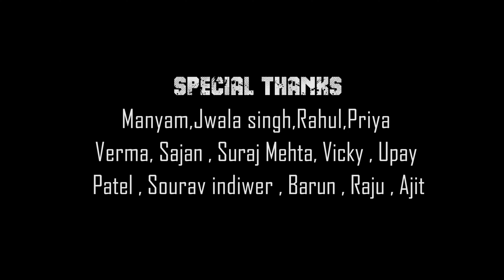LONDE | TARA | FULL SONG | MODELS NATION | TARANJEET SINGH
Presenting you the full video of ‘LONDE’ performed by Taranjeet singh & prod. by Models Nation

Credits:-
Rapper/Singer:- TARA (Taranjeet Singh)
Lyrics:- TARA (Taranjeet Singh)
Featuring:- Priya Verma
Mix-Master:- Ritik Mallick
DOP:- Prithvi Toppo

Artwork: Urban Graphixx

Pre Production:- Models Nation
Post Production:- Models Nation
Makeup:- Sajan Kumar
Cast:- Manyam, Jwala Singh, Rahul